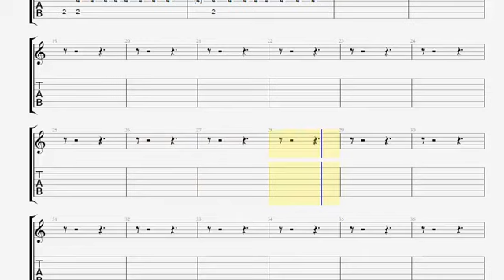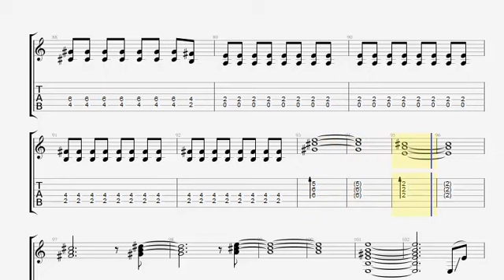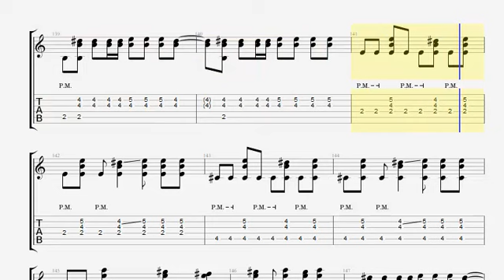로맨틱펀치(Romantic Punch) - 눈치채줄래요(Didn't you know) (Guitar Tab)